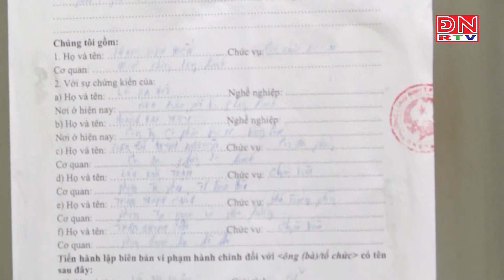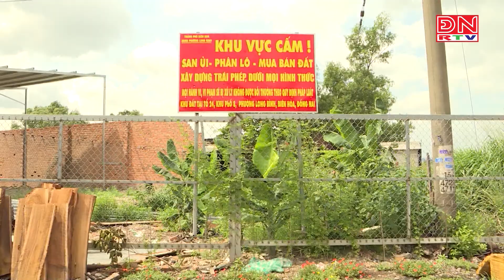Thực trạng công tác quản lý đất đai ở phường Long Bình, TP. Biên Hòa